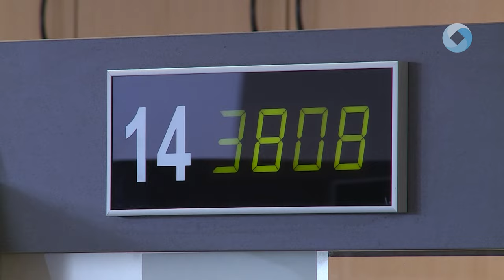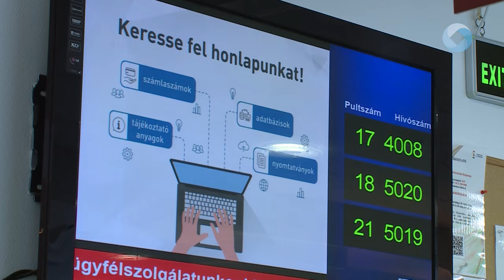Egy összegben fizethetjük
Az idei évtől kezdődően változik a gépjárműadó fizetési rendje. Az elmúlt évekkel ellentétben egy összegben lehet befizetni, a határidő pedig márciusról áprilisra tolódik.